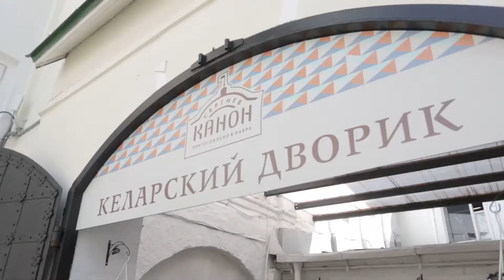Владимир Киселёв о туризме